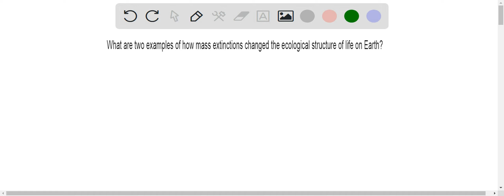conoces algún evento astronómico que modificó la cantidad de energía solar que llega a la tierra cu…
conoces algún evento astronómico que modificó la cantidad de energía solar que llega a la tierra cuál fue que impactó tuvo en los seres vivos